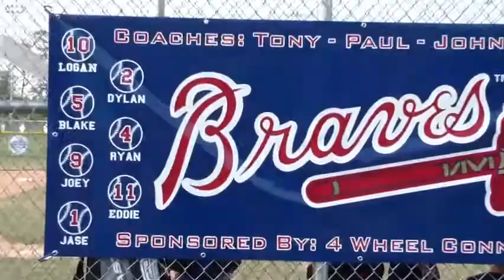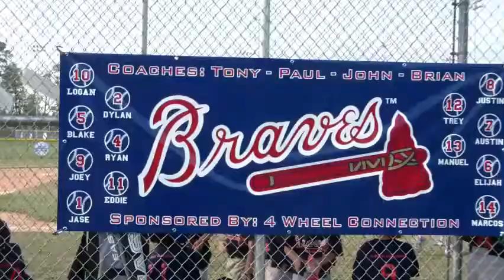Joey Blanco's 2011 EMC Braves highlights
This is 4 minutes of a season full of great plays!  JUst started the Texas State Dixie All-Star tournament, will post the highlights from that soon! Go Eagles!!!